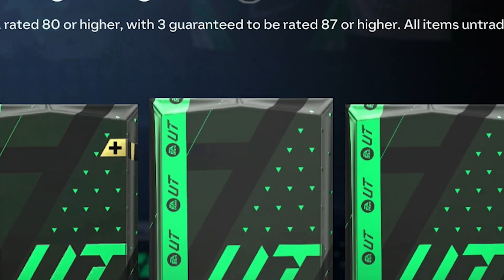IK PACK EEN ZIEKE TOTY IN DEZE €500 PACKOPENING! 😱